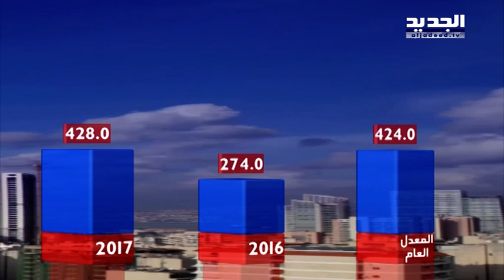نشرة الطقس الصباحية 20-1-2017 مع نور صوما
نشرة الطقس الصباحية ليوم الجمعة 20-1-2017 مع نور صوما من قناة الجديد